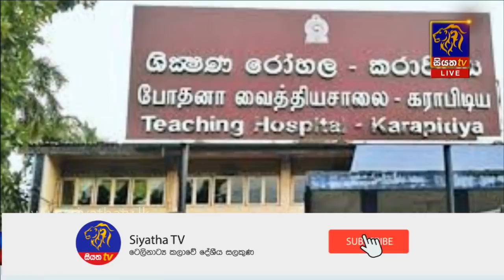Siyatha News | 12.00 PM | 24 – 12 – 2019